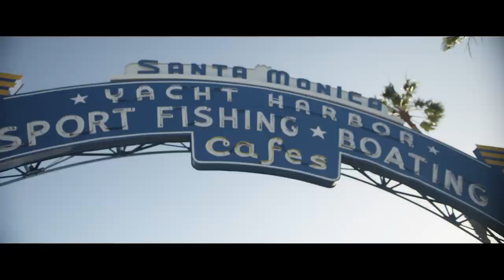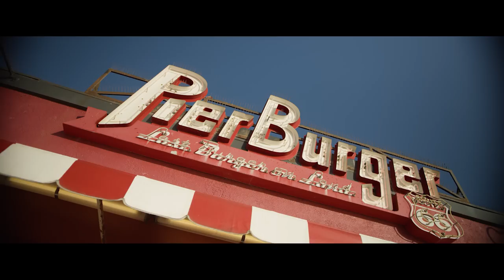June Poole - Stolen (Official Music Video)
Directed by The Wizard